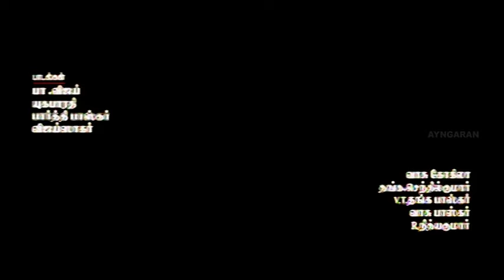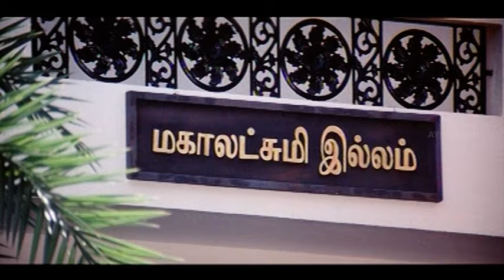வேதா | Vedha Full Movie | Arun Vijay | Sheela | Karunas | R. Nithyakumar | Tamil Latest Movies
ayngaran Watch Vedha full movie featuring Arun Vijay, Sheela & Karunas in pivotal roles.Vedha is a 2008 Tamil action drama film, directed by R. Nithyakumar starring Arun Vijay and Sheela. The music is composed by Srikanth Deva.

Movie Credits :
Directed by R. Nithyakumar
Written by Vasu Bhaskar
Produced by Vasu Bhaskar
Starring Arun Vijay, Sheela, Karunas
Cinematography Vijay Gopal